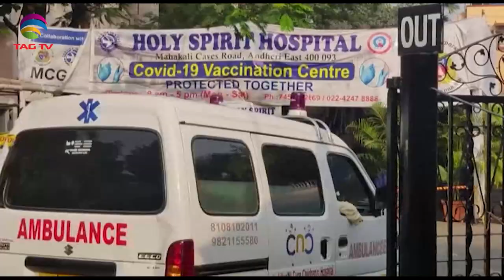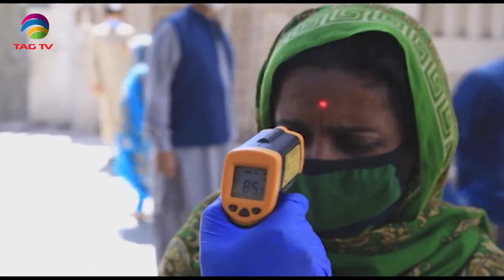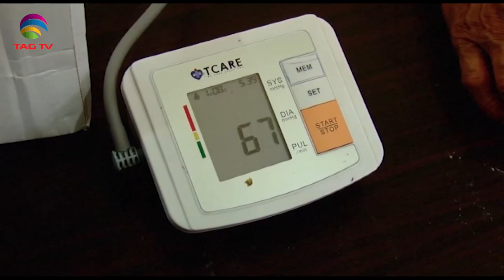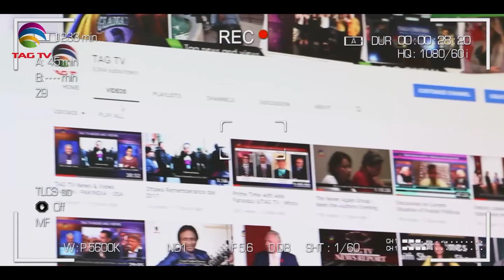Pandemic sets new global record, US is critical of free speech issues in Pakistan-SA Newsline Apr30